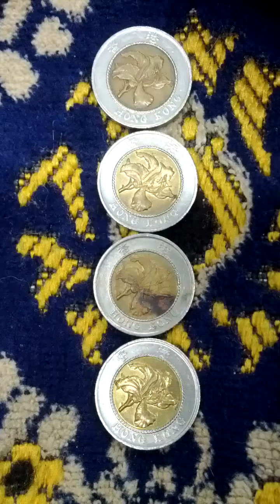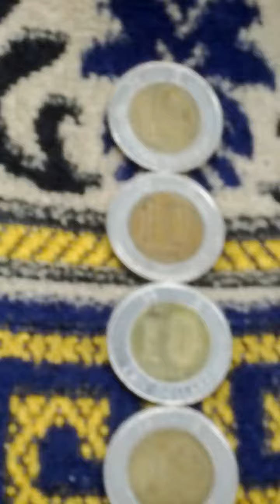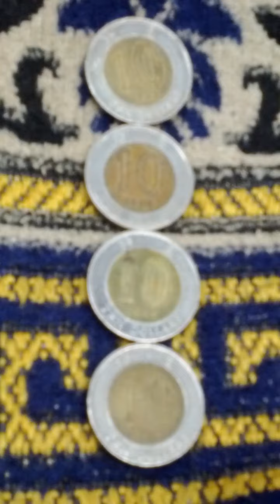Lots of Hong Kong 10 Dollar 1995(AH 1417) Bi-Metal Coins-03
Tue 9th Jan 2024(AH 1445 Jumada Al-Thani 27th)...
These are lots of Hong Kong 10 Dollar 1995(AH 1417) Bi-Metal Coins.
And this is a part of Seoul Metro Sil Lim Line from Dang Gok(S407) to Sil Rim(S408).